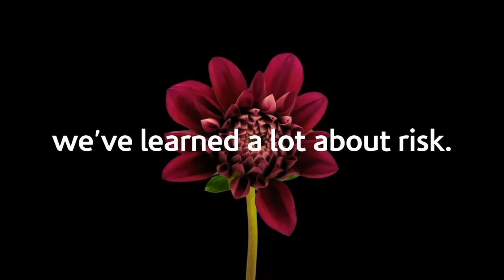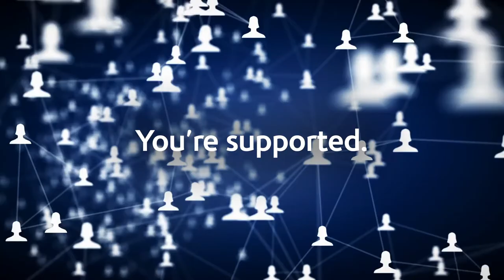IIRSM The Story So Far